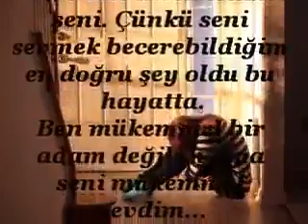Ne bir çiçektir aşk, Ne de işlemeli birkaç söz. Aşkın ne bir telefon numarası vardır, Ne de sabit bi